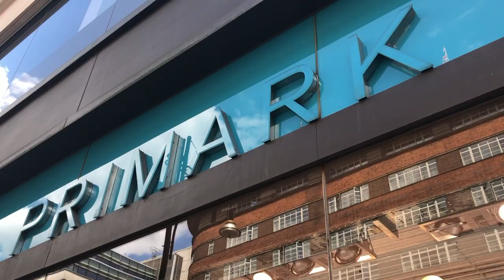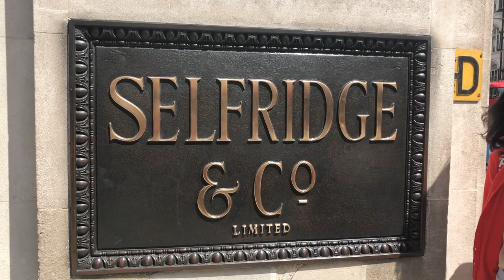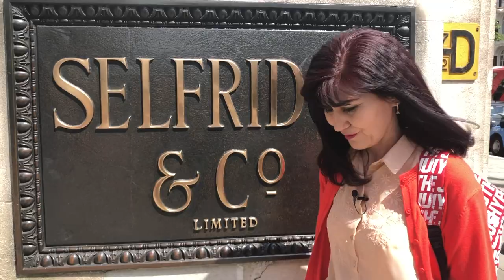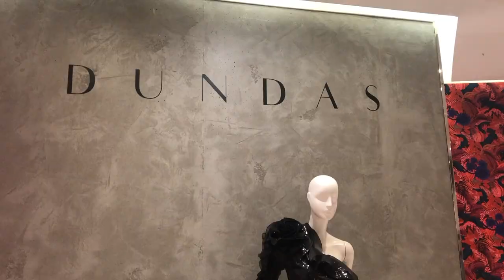Лондон ва шоппинг - Би-би-си Ўзбек мухбири таассуротлари қандай? Ўзбекистон BBC Uzbek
Британия пойтахти Лондон шоппинг, яъни кийим-кечак ва бошқа маҳсулотлар сотиб олиш учун қулай жой деб кўрилади. Лондон қиммат шаҳар дея ном чиқарган бўлса-да, бугунда унда ҳар қандай ҳамёнга боп нархни топа оласиз. Ҳозирда Лондондаги Би-би-си қароргоҳида тажриба орттираётган Би-би-си Ўзбекнинг Москвадаги мухбири Соҳиба Ҳаёт танлов билан қизиқиб кўрди.